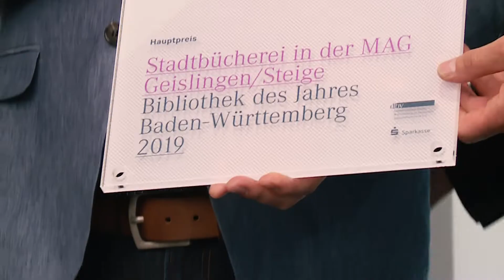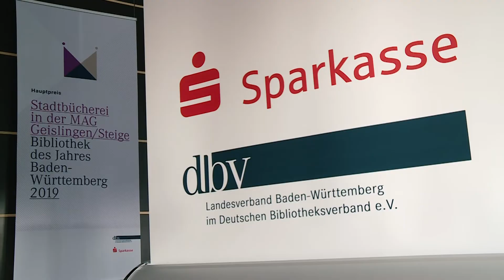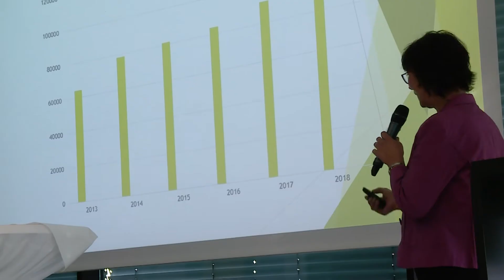Bibliothek des Jahres 2019 Baden-Württemberg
In Stuttgart wurde erstmals der Preis Bibliothek des Jahres Baden-Württemberg verliehen. Der Hauptpreis, dotiert mit 10.000 €, ging an die Stadtbücherei in Geislingen an der Steige. Zwei weitere Förderpreise mit einer Förderung von je 3.000 € wurden verliehen an die Stadtbibliothek Mannheim und die Stadtbücherei in Münsingen.
Entstanden ist der Preis in Zusammenarbeit des Landesverbandes Baden-Württemberg im deutschen Bibliotheksverband e.V. und dem Sparkassenverband Baden-Württemberg.